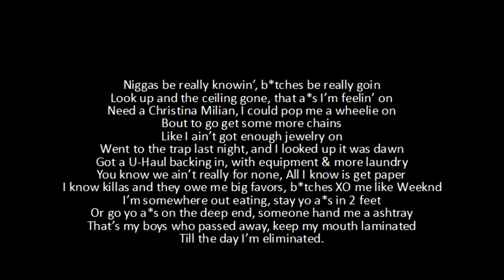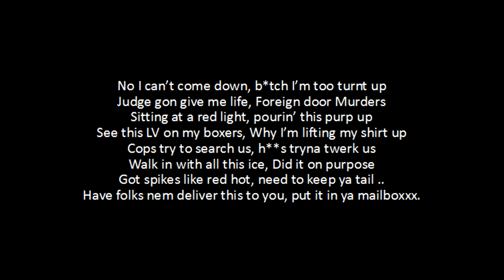Cheif Keef - Mailbox - Lyrics